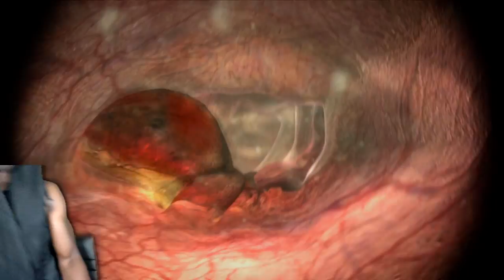OOOOOHHH THEY DONE LET ME BACK ON THIS FIELD!!! | Blitz: The League II (GAME 3)